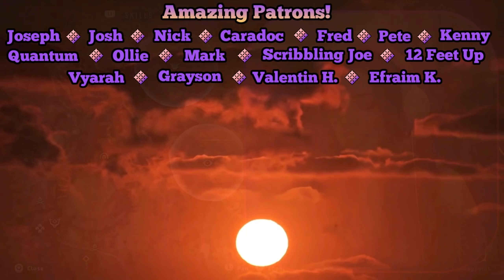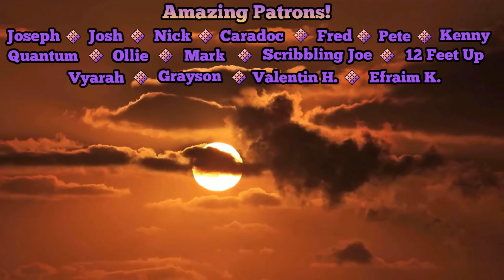SYLENS! | Horizon Zero Dawn Part 21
Amazing Contributors
Josh | Joseph | Nick | Fred | Kenny | Ollie | Mark | Caradoc | Pete | Scribbling Joe | Quantum | 12 Feet Up | Grayson E. | Vyarah | Efraim K. | SHA-1 | Valentin H. | Lili |